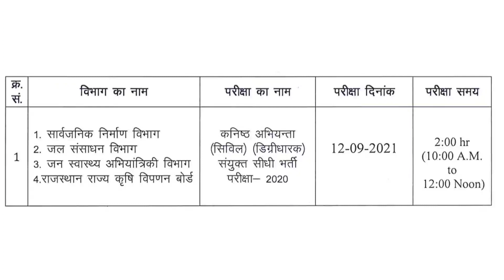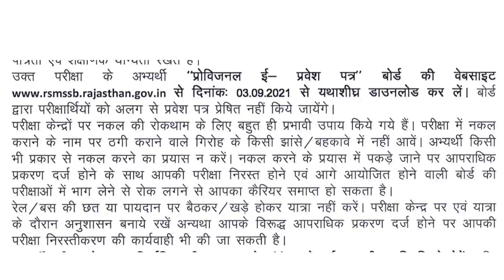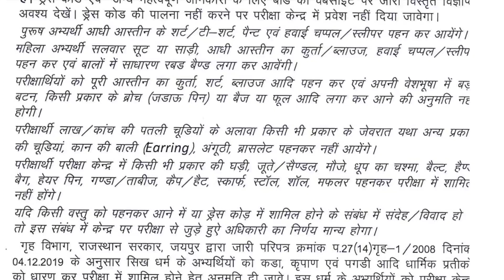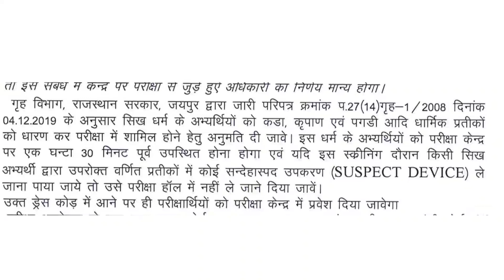Rsmssb je civil degree exam admit card update | Rsmssb je diploma exam final result 7 days after DV